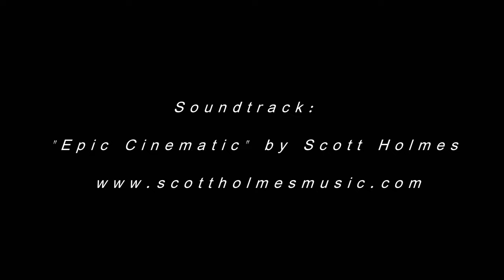Flying over Sicily - Episode 3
All these shots were filmed in 2019. So this new flight want to be a message of hope. Sicily is always there to be discovered and I’m sure that soon we’ll be able to do it again.
This new aerial trail starts from the west bay of Vulcan, the nearest among Aeolian Islands, to stop again on the mountains, this time over the Madonie in Palermo district. In the middle, some beautiful landscapes, the view of Etna volcano, the incredible millenary chestnut named “Hundred Horses”, the historical villages of Sant’Alfio in Etna Park and Petralia Soprana in Madonie Park and more.
This is another example of the great variety in Sicilian landscapes. No doubt saying there is just the spoiled for choice in visiting Sicily. Whatever you like to see, natural wonders, historical towns, untouched landscapes, mountains, lakes, seasides, etc., you’ll find them.

Location filmed:
West Bay of Vulcano, Aeolian Islands.
The port of Ognina, Siracusa.
Nucifora quarter, part of the Municipality of Sant’Alfio.
Hundred horses chestnut, in Sant’Alfio territory.
Sant’Alfio.
Gurrida lake, Randazzo.
Petralia Soprana.
The Roman Bridge, in the territory of Petralia.
Lake of Piano Zucchi, Madonie park.

The music track “Epic Cinematic” is by Scott Holmes.
It is available also in Free Music Archives
The drone is a Mavic Air. Cyberlink PowerDirector suite 5 for post-production and editing.